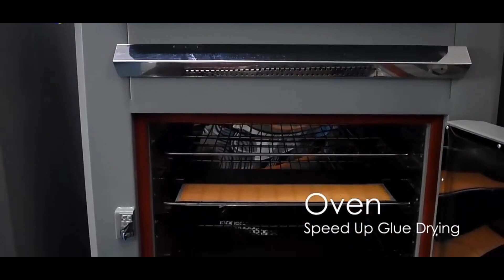COB PRODUCTION LINE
Production Process for COB LED Strips:

Step 1: Expanding Chips

Prepare individual LED chips for mounting by expanding them from their original form.
Step 2: Die Bonding

Mount the expanded LED chips onto a substrate using precise die bonding equipment.
Position the chips accurately and secure them onto the substrate.
Step 3: Resistors onto FPCB

Attach resistors onto a flexible printed circuit board (FPCB).
These resistors play a crucial role in controlling the current flowing through the LEDs.
Step 4: Reflow

Subject the assembled FPCB with chips and resistors to a high-temperature reflow process.
The temperature typically exceeds 65 degrees Celsius, ensuring proper soldering and bonding.
Step 5: Fluorescent Powder Glue Mixing

Mix fluorescent powder with adhesive to create the phosphor coating for color conversion.
This mixture will enable the LEDs to emit the desired color when powered.
Step 6: Glue Application

Use an automated glue machine to apply the fluorescent powder mixture onto the surface of the chips and resistors.
Ensure even and accurate application of the mixture.
Step 7: Curing

Place the glued COB LED strip into an oven for curing.
The curing process solidifies the adhesive and ensures proper bonding.
Step 8: QC Testing

After cooling, conduct quality control (QC) testing on the COB LED strip.
Check for even coating distribution, proper bonding, and visual defects.
Step 9: Soldering and Cutting

Solder the flexible PCB with the assembled chips and resistors into reels of 5 meters each, or as per customer requirements.
Cut the strips to the desired length while maintaining proper electrical connections.
Step 10: Aging Test, QC Test, Packing, and Shipping

Perform an aging test to assess the performance and stability of the COB LED strips over time.
Conduct another round of QC testing to ensure the strips meet quality standards.
Package the strips securely to prevent damage during shipping.
Ship the COB LED strips to distribution channels, wholesalers, retailers, or directly to customers.
Throughout each step of the production process, rigorous quality control measures should be implemented to ensure that the COB LED strips are of high quality, perform reliably, and meet industry standards. Regular testing and monitoring help to identify and address any issues promptly, ensuring that the final product meets or exceeds customer expectations.